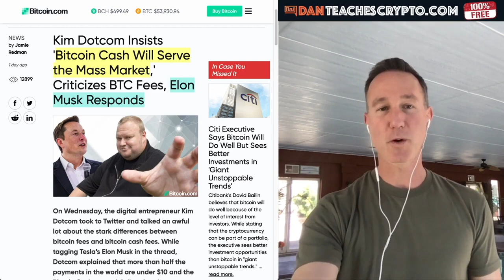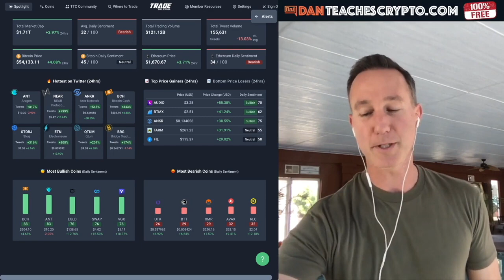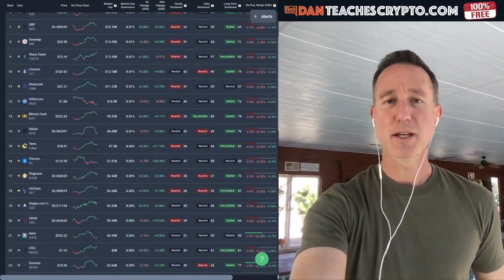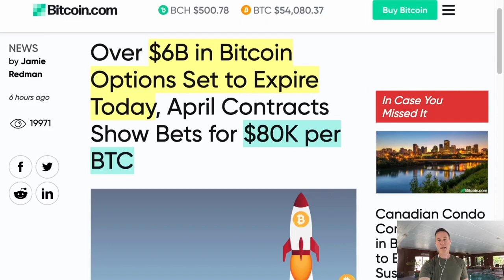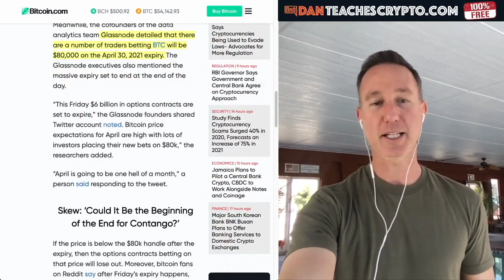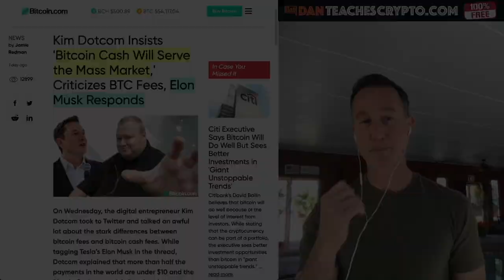HERE'S WHAT HAPPENS WHEN 8 BILLION IN OPTIONS EXPIRE ON BITCOIN TODAY.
► Bitcoin options are due to expire TODAY and there is a thought that we might see 80k BTC in APRIL. Maybe.

●▬▬▬▬▬▬▬▬▬▬▬▬▬FOLLOW D.A.N.▬▬▬▬▬▬▬▬▬▬▬▬▬▬▬●

●▬▬▬▬▬▬▬CRYPTO ESSENTIALS▬▬▬▬▬▬●

●▬▬▬▬▬▬▬▬▬▬AUDIO TRACKS▬▬▬▬▬▬▬▬▬▬▬●

●▬▬▬▬▬▬▬▬▬▬▬▬▬▬VIDEO TOOLS▬▬▬▬▬▬▬▬▬▬▬▬▬▬●

●▬▬▬▬▬▬▬▬▬EXIT STRATEGIES▬▬▬▬▬▬▬▬●

●▬▬▬▬▬▬▬RECOMMENDATIONS▬▬▬▬▬▬▬●